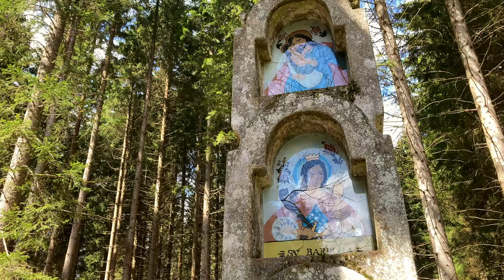Do you remember? ✨ (emotive copyright-free cello music)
The piece is composed and recorded by me. Free to use. 🤗